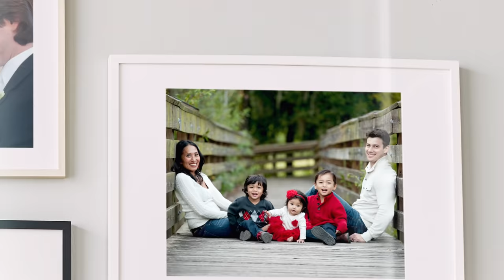The Beauty of Living with Openness to Life - Meet the Bulmans Episode One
Enter into the excitement and joy of family life as you meet the Bulmans. Parents Jason and Rachel open the door and welcome us into their beautiful home of radical self-gift and light as they introduce us to each of their children.

———WATCH———

———SOCIAL MEDIA———